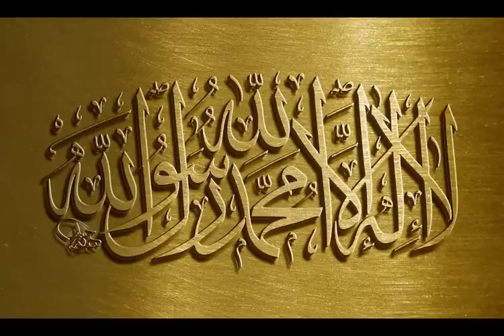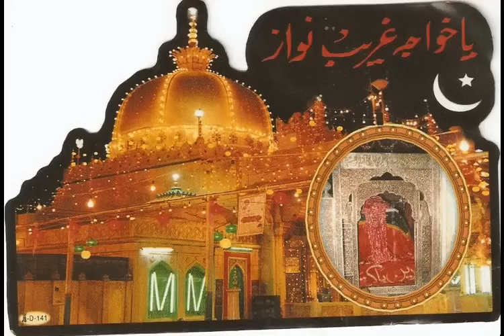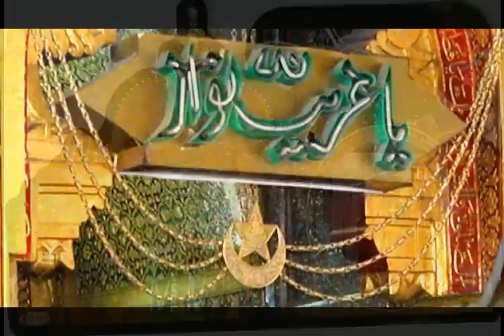Ajmirin Raja Azagana Roja By A. Jainullabudin Faizi - Tamil Islamic Song Katchery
அஜ்மீரின் ராஜா அழகான ரோஜா
Ajmirin Raja Azagana Roja- Tamil Islamic Song By A. Jainullabudin Faizi, Live Katchery Nagore Dargah Shareef Urus 2007. Tamil Muslim Song.

Tag: Hazrath Syed Sultan Mahmoodullah Shah Kamalullah Machli Wale  Peer Ghousi Tayyabath-e-Ghousi Sahvi Ghousavi  Hazrath Sayyed Ahmed Mohiyudeen Jeelani Noori Shah Sayyed Arifudheen Jeelani Noorullah Shah Noori Syed Noori Shah Saani Noori Basha Syed Sirajudeen Syed Kamallullah Shah (Allamma Arifullahh Syed Mohammed Muhayideen Munniruddin Jeelani al-Maroof Kamaalullah Shah Noori Chisti Khadiri Damath Barakathuhumul alaiya ) Hazrat Syed Asrarullah Shah Syed Kaleemi Shah Aamiri   Chisti Qhadiri   Faizee Shah Faizeeshah  BAITHUNNOOR Baithun Noor Baith-Un-Noor Jamali Jamalullah Syed Nizamishah Khaleelullah Zuhoori Hameem Mohamed Faizee Nizamishah Hameem Mohamed Nizami Shah  Faizaan Faizee  Faizi Muhibbi Rafeeqi Salih Suboorishah Suburisha Suboori Suburi Ainee Bilali Anwari Dr Ismail Kassim Sufism  Islam Iman جزى الله عنا سيدنا محمد صلى الله عليه وسلم ما هو اهله - Durood Shareef  Salawat Selawat Chisti Qadiri Silsila-e-Nizamia Arifia Nooria Maulid AnNabi Qaseeda Qasida Burdah Shareef - قصيدة البردة للإمام البوصيري  - Qawwali Naat Nasheed Arabic  Urdu Tamil Malay English Tamil Islamic Song Tamil Muslim Song Hyderabad Lalpet Panaikulam  Masjid  Kuttayi Quazi Speech Dargah Sufi Manzil Hazrat Subang Jaya Malaysia Aarifana Kalam  Sufiana Kalam LA ILAHA ILLALLAH
صلي عليك الله يا رسول الله  - سلامن على يا طيبة - يا مصطفي يا مصطفي - الله هو الله هو -                                                                             -

    اللَّهُمَّ صَلِّ عَلَىى سَيِّدِنَا مُحَمَّدٍ عَبْدِكَ وَرَسُولِكَ النَّبِيِّ الأُمِّيّ وَعَلَى آلِهِ وَصَحْبِهِ وَسَلم
                    جزى الله عنا سيدنا محمد صلى الله عليه وسلم ما هو اهله